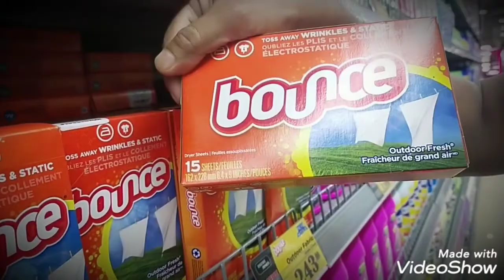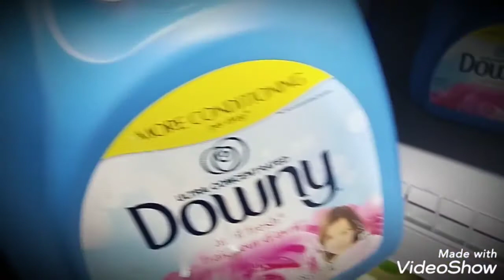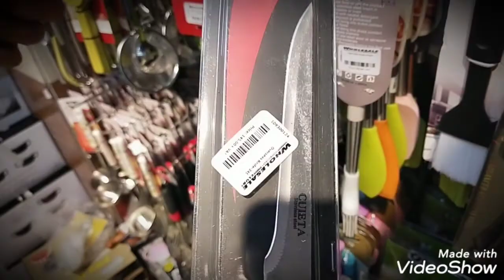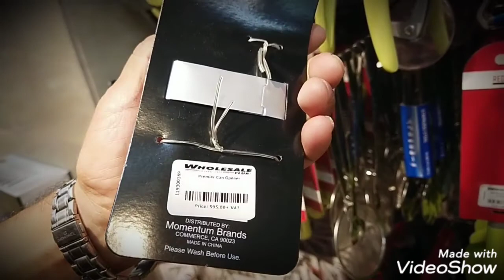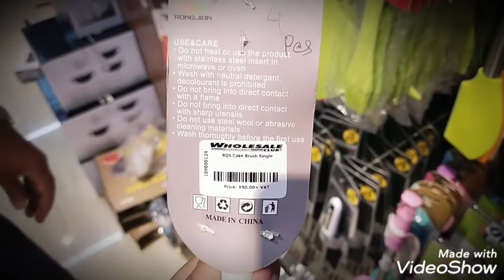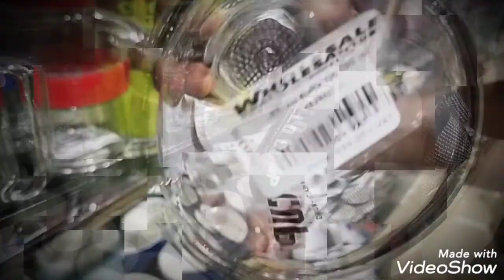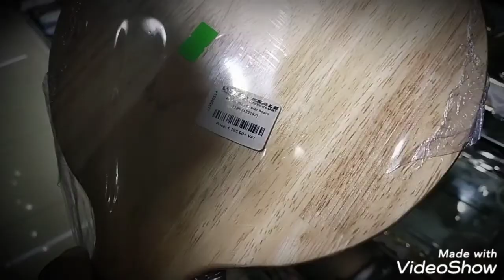Unique and Expensive products | Imported from USA | Buy Exclusive products in Dhaka | Crockery, pots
Unique and Expensive products.

Imported from USA. Buy Exclusive products in Dhaka .Crockery, pots etc.